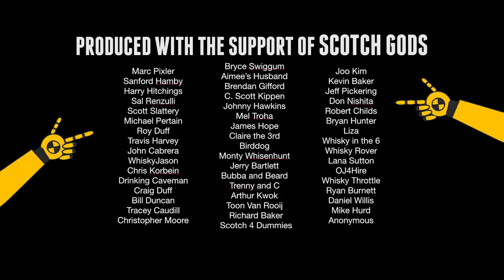#371 ULTIMATE Pairing...Caviar and Whisky...Dickel, Springbank, Macallan, Ardbeg, Larceny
This was a great pairing of Caviar and Whisk(e)y.  Paddlefish, Siberian, Hackleback, Osetra, and Smoked Trout with Dickel Rye, Larceny Bourbon, Springbank 10, Macallan Edition No. 2 and Ardbeg Corryvreckan.